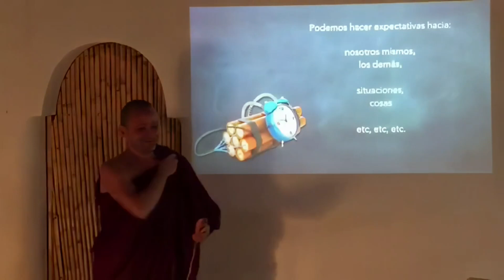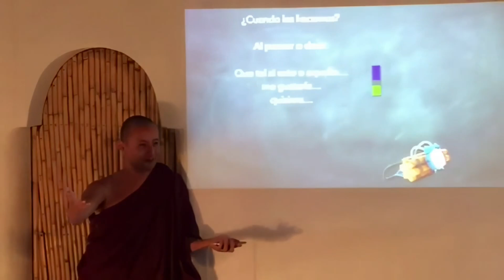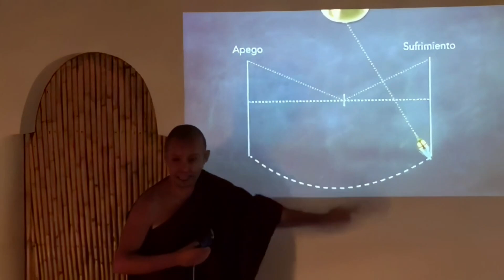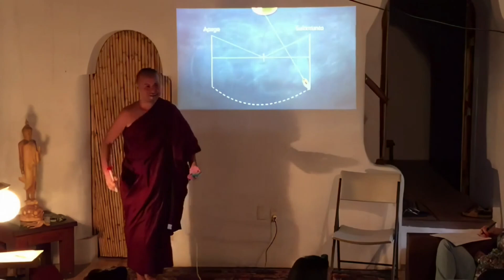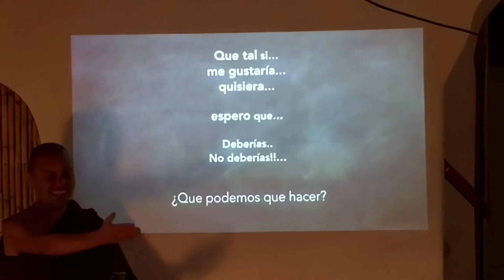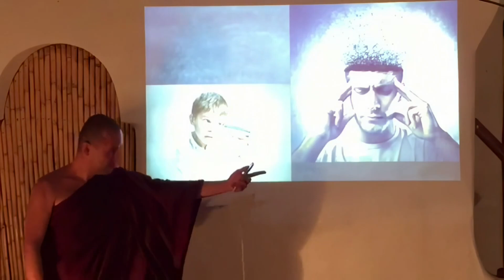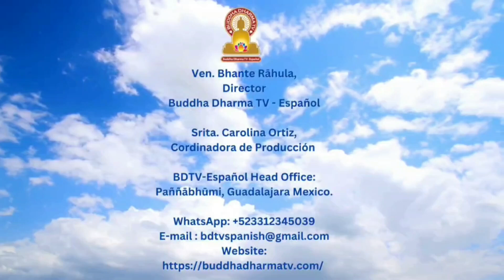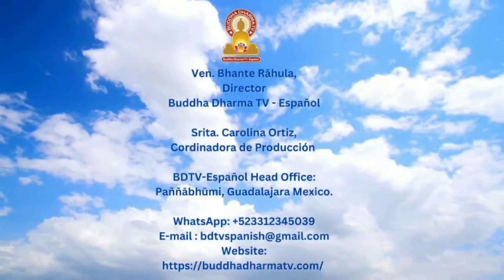"Buddha Dharma TV - Español" transmitirá programas todos los sábados a las11 AM (tiempo de Mexico)